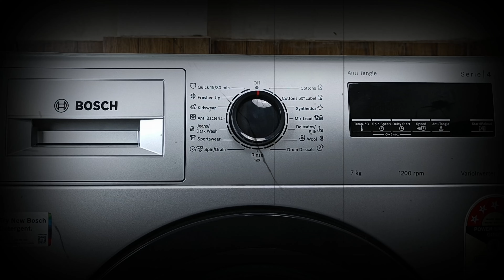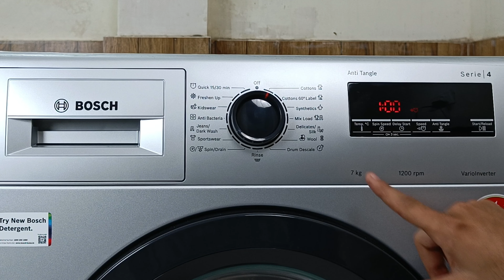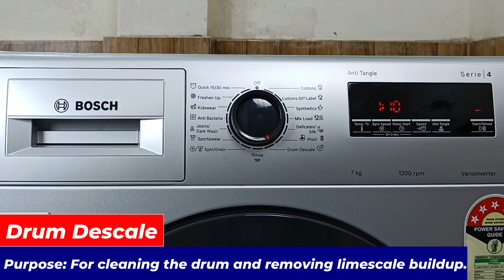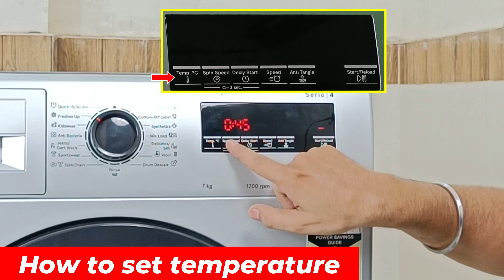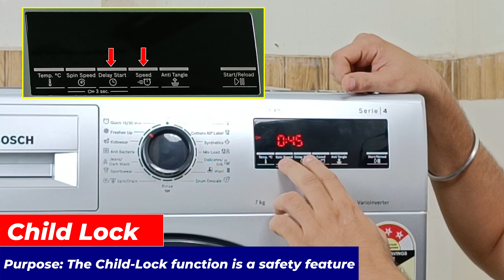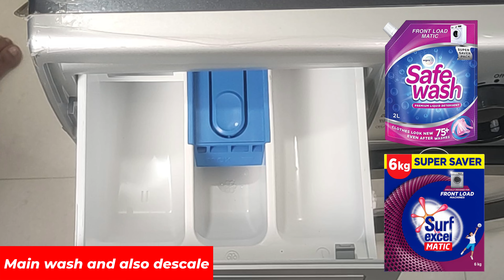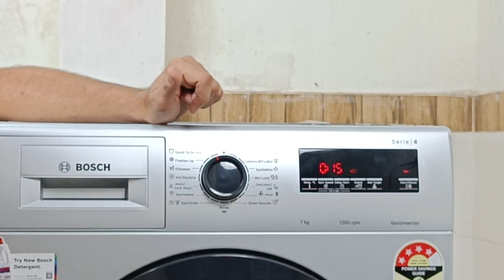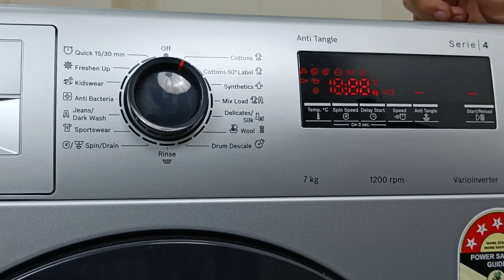Bosch Washing Machine Demo ⚡ Bosch Front Load Washing Machine Demo ⚡ How To Wash Clothes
In this video, we’ll walk you through a complete Bosch front load washing machine demo and show you step-by-step how to wash clothes efficiently with this appliance. Bosch washing machines are known for their durability, performance, and advanced technology, making laundry simpler and faster! 🚀

✅ Bosch Front Load Liquid Detergent

Buy Link
▶️ Bosch 7 kg 5 Star Front Loading Washing Machine (WAJ20069IN)
▶️ Bosch 7 kg 5 Star Front Loading Washing Machine (WAJ24266IN)
▶️ Bosch 7 kg 5 Star Front Loading Washing Machine (WAJ2416SIN)
▶️ Bosch 8 kg 5 Star Front Loading Washing Machine (WAJ28262IN)
▶️ Bosch 8 kg 5 Star Front Loading Washing Machine (WAJ2826CIN)
▶️ Bosch 9kg 5 Star Front Load Washing Machine (WGA14200IN)
▶️ Bosch 9kg 5 Star Front Load Washing Machine (WGA1420TIN)
▶️ Bosch 10kg 5 Star Front Load Washing Machine (WGA252ZSIN)

▶️ Bosch Washing Machine Descaling Powder
▶️ Bosch descaling liquid

Time stamp
00:00  Intro
01:10  Washing Machine Important Points
02:05  Bosch Cottons Washing Program
02:50  Bosch Cottons 60 Label
03:00  Bosch Synthetics
03:07  Bosch Mix Load
03:28  Bosch Delicate / Silk
03:37  Bosch Wool
03:45  Bosch Drum Descale
04:12  Bosch Sportswear
04:56  Bosch Anti-Bacteria
05:10  Bosch Kids Wear
05:16  Bosch Freshen Up
05:33  Bosch Quick 15/30 Min
06:27  Bosch How to set temperature
07:10  Bosch Delay Start
07:55  Bosch Child Lock
08:47  Bosch Live demo
13:10  Bosch washing machine error codes
14:47  Conclusion